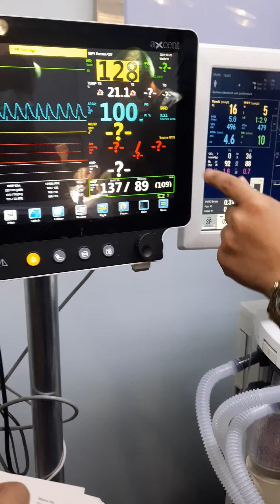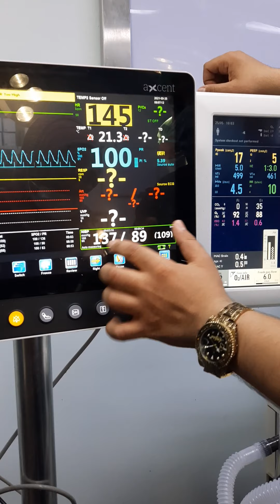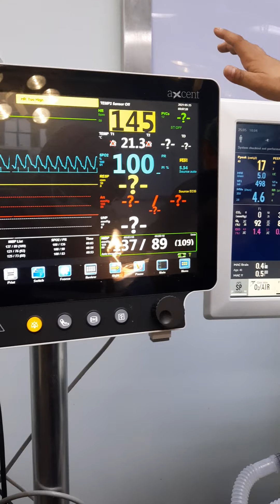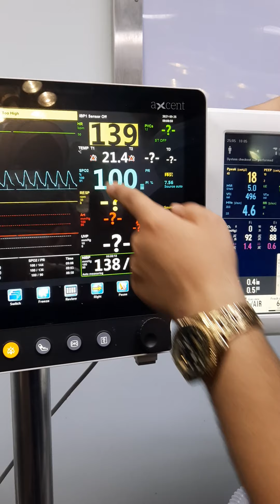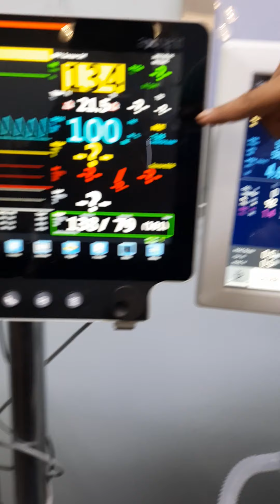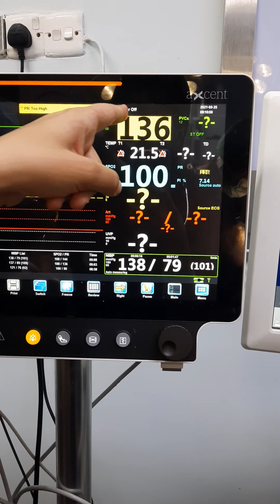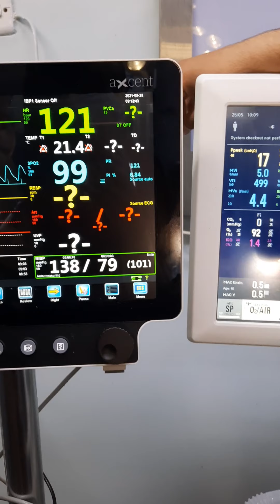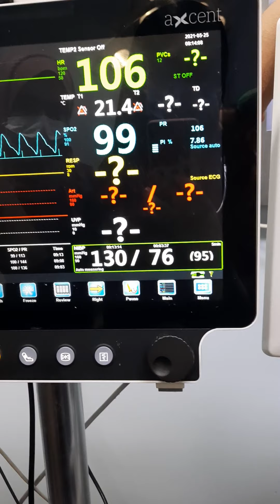جزء من المحاضرة العملية للطلبة المتدربين في مدينة الطب ( جهاز المراقبة monitoring ) :: امجد عدنان